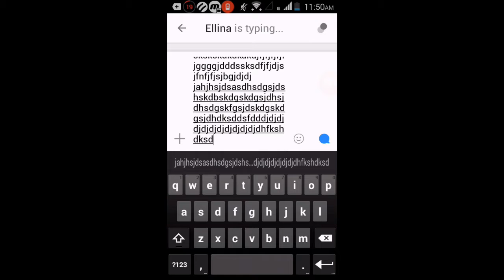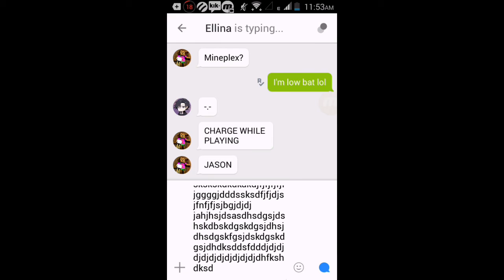Trolling my friends using spam | Kik Trolling #1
Lol Spammerz